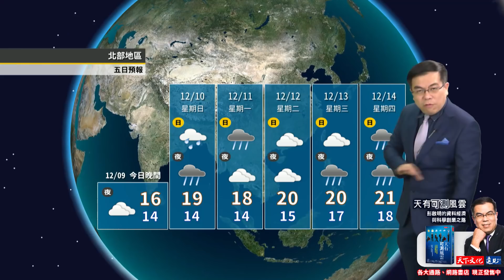2017/12/09下周末留意再降溫 中南部仍須留意空氣品質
周日稍緩回溫 水氣少
下周一略降溫 周三四稍回溫
下周末留意再降溫
中南部仍須留意空氣品質